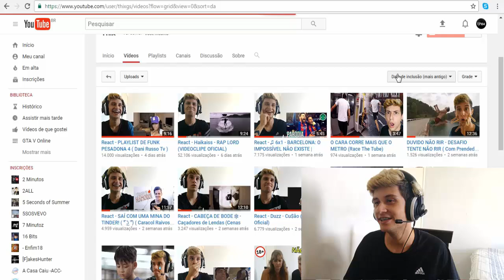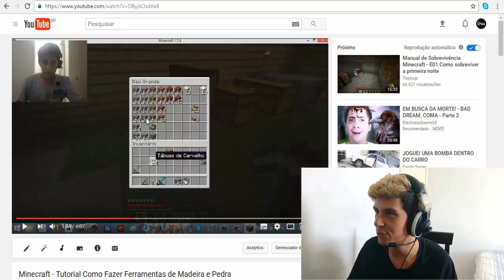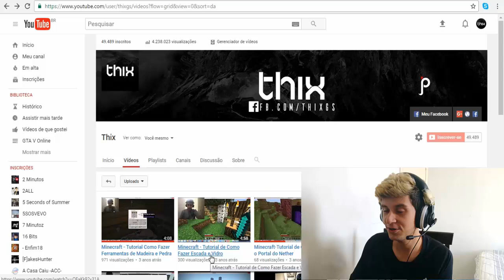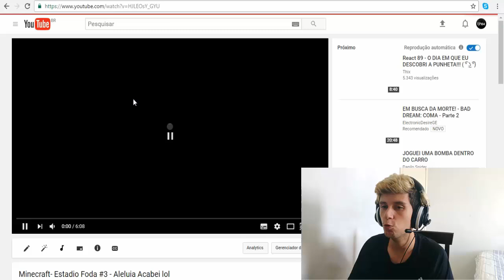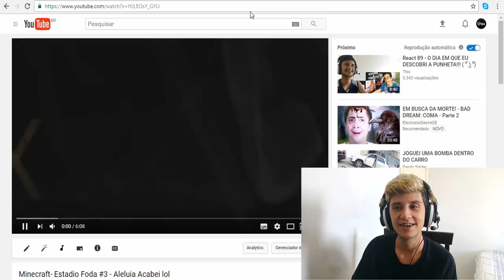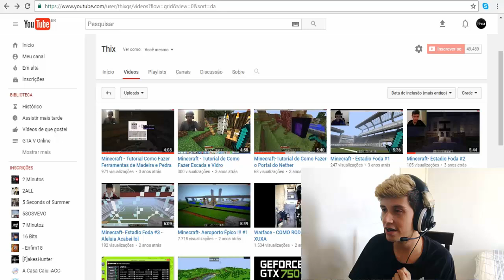A MAIOR VERGONHA DA MINHA VIDA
● Tenho 18 anos moro no interior de sp Marília  e me chamo Thiago :D